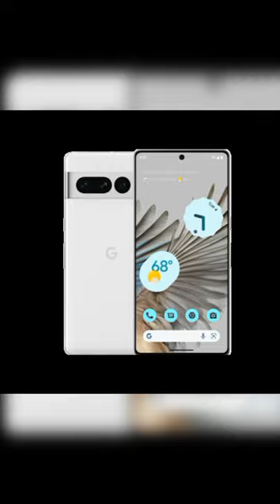New Phone Launch 2023 || Best Phone, Redmi Phone || Vivo Phone || Realmi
Hum aap logo ees video me bataye hai ki 2023 me New phone launch hone wala hai.

Your Queries .
vivo new phone 2023lounge phone 2023 radmi phones new lounge phone 2023 sumsung
next samsung phone 2023
new mobile launch 2023 in india with price list tamil
new mobile phone launch 2023 in india
new mobile launch in january 2023 in india
new mobile launch 2023 in india under 20000
new launching phone 2022
new launch mobile in 2022
realme upcoming phones 2022 5g
new mobile 2023 launch date in india
new launch smartphone 2022
new launch mobile 2022 gaming
new lonching mobile 5g 2022
new launch phone 2022
new mobiles launching in 2023 in india
new phone launch in 2023 in india
new phone launch in india 2023 infinix
new mobile launch 2023 in india january
new phone launch in india 2023 january
new phone launch in india 2023 kannada
new mobile launch 2023 in india with price list
new 2022 smartphone
new 2022 samsung phones
samsung new phone launch 2023
samsung new release phone 2022
latest phone 2022 samsung
samsung new phone 2023
1+ latest phone 2022
1+new phone 2022
2022 smartphone
2022 smartphone review
2022 samsung new phone
new phone 2022 samsung
samsung new phone 2022 upcoming
samsung 2022 upcoming phones
new phones samsung 2022
upcoming mobile phones 2022 samsung